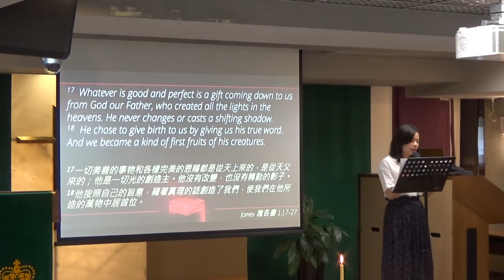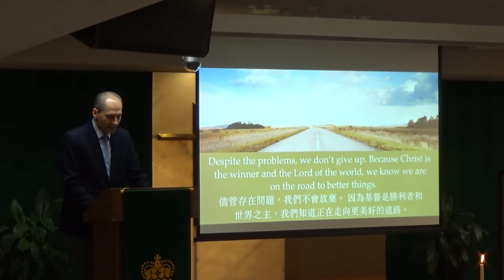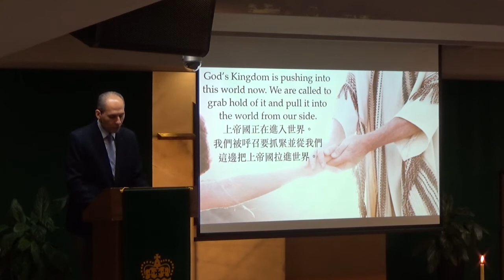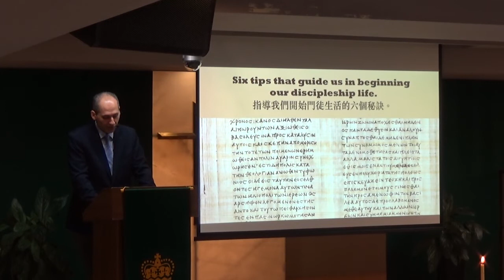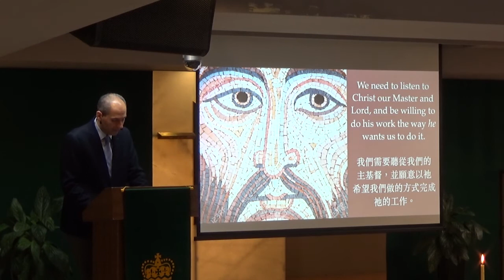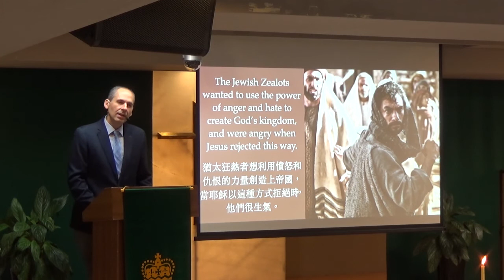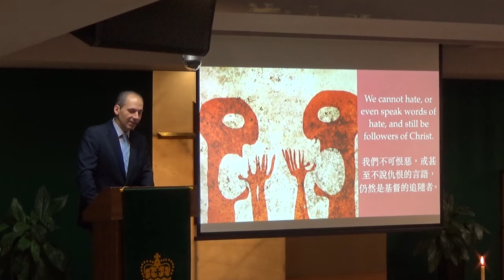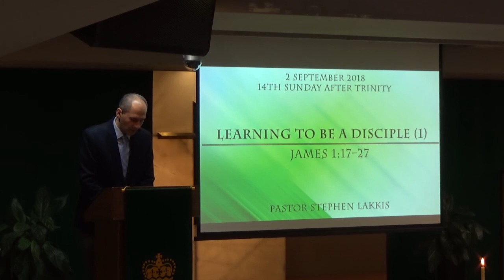2018 / 9 / 2 “Learning to be a disciple” (James 1:17–27)